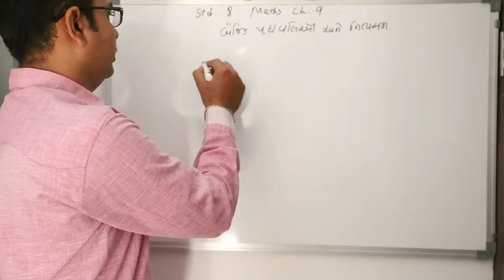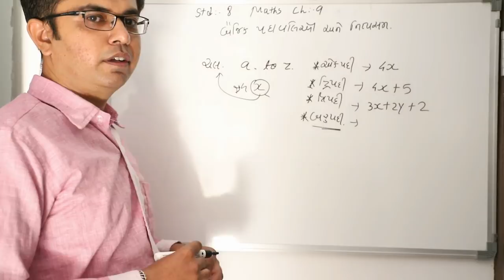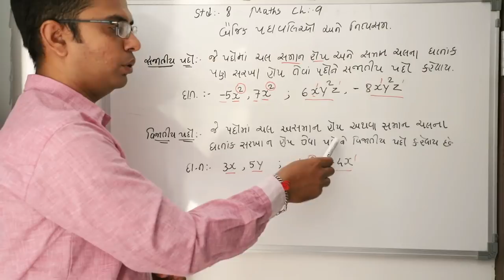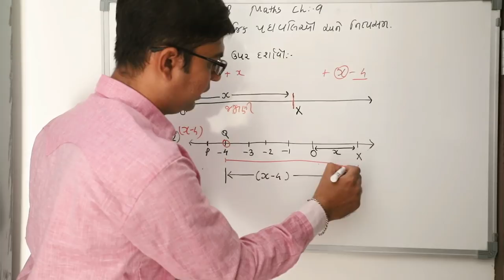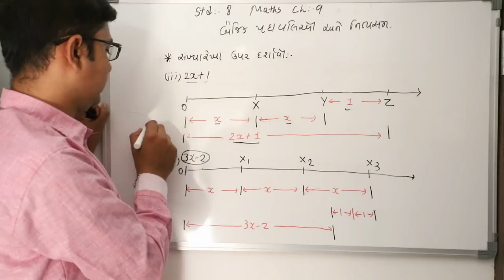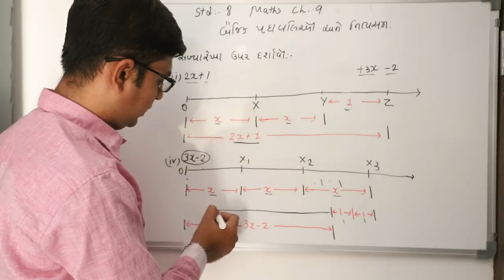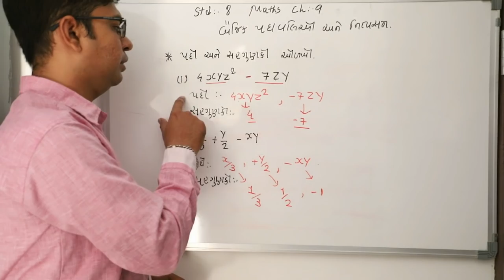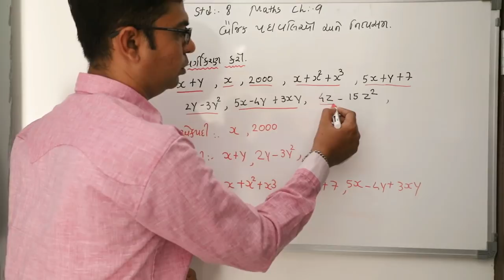Std 8 maths ch 9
period 1 theory some example

learn easy

keep watching
keep learning